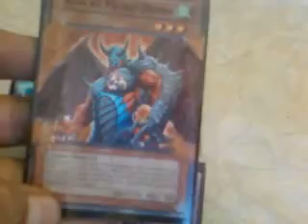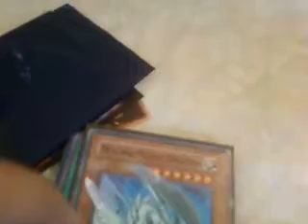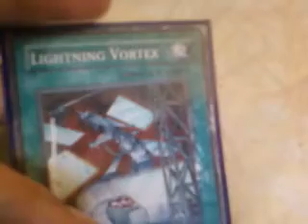Yugioh custom cards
so here some yugioh cards i thought they would look cool if they were custom